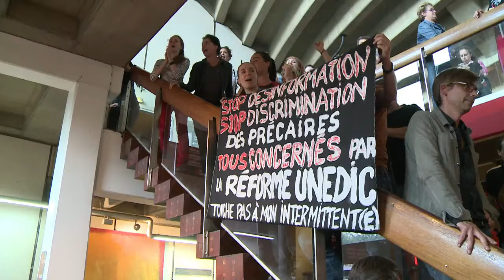Paris : manifestation des intermittents au théâtre de la Ville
Des intermittents se sont invités dimanche au Théâtre de la Ville, à Paris, pour dénoncer l'agrément de la nouvelle convention d'assurance-chômage, à l'occasion d'une représentation de "Palermo Palermo" de Pina Bausch, a indiqué la Coordination des intermittents et précaires d'Ile-de-France (CIP-IDF). Durée:01:15